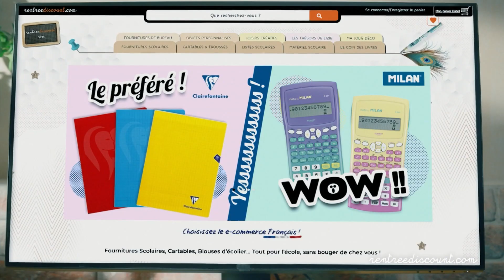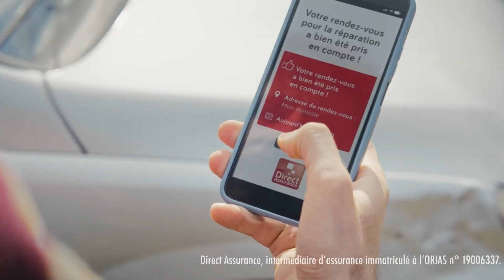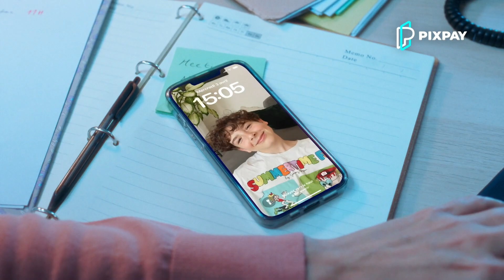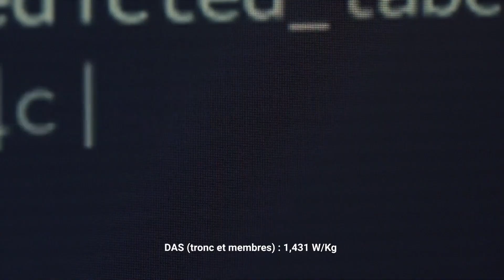6ter 01/08/2024 - CN, Pubs, Promo